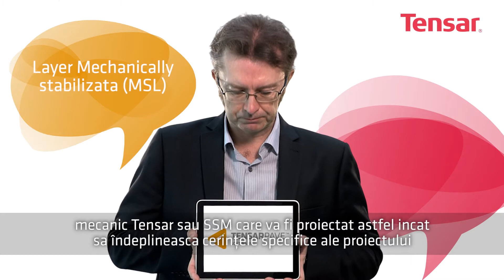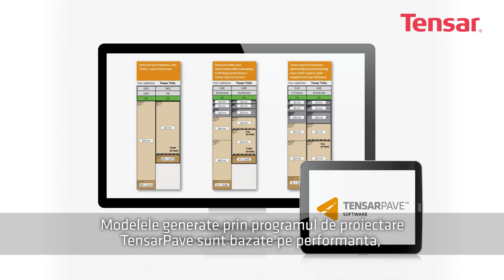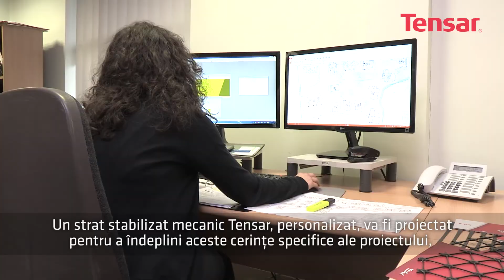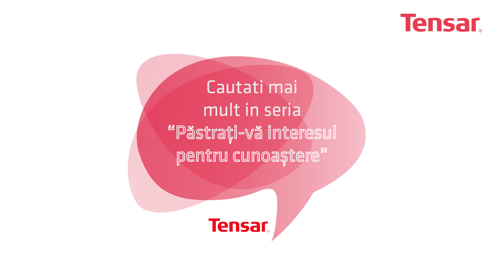Tensar “va aduce la cunostinta” - Cum se utilizeaza geogrila TriAx intr-un proiect Tensar ?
"Acesta este al doilea din seria de videoclipuri concepute pentru a răspunde celor mai frecvente întrebări  adresate Tensar.
Întrebarea la care s-a răspuns de această dată este: "" Cum se utilizeaza geogrila TriAx intr-un proiect Tensar ?""
Seria Tensar ""va aduce la cunostinta”  va continua, așa că vă rugăm să fiți atenți la cele ce vor urma.